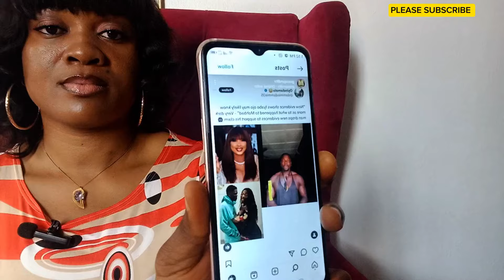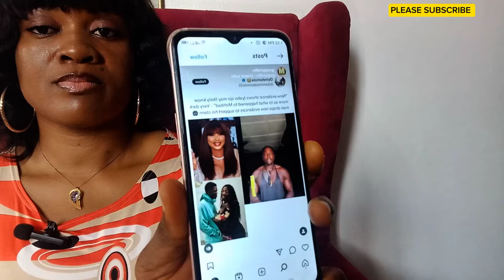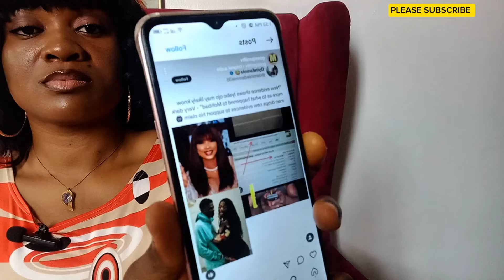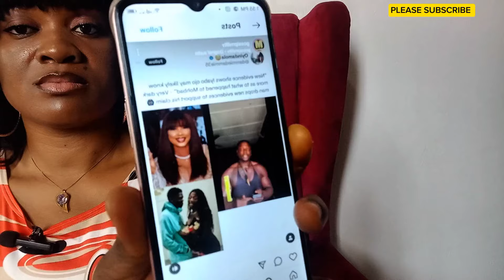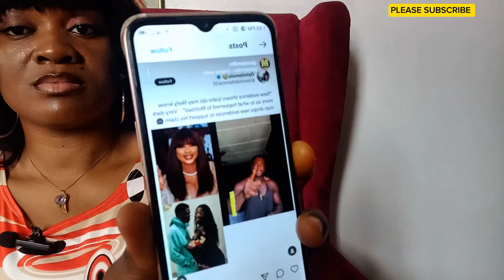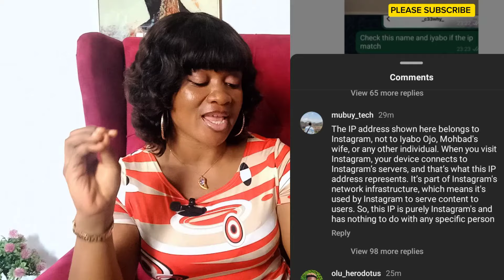Verydarkman HACKS into Iyabo Ojo Instagram New FINDINGS about Mohbad wife & Iyabo will SHOCK you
TRENDING: Iyabo Ojo Finally Don cast New evidence Proves she knows what happened to Mohbad

TRENDING: Verydarkman HACKS into Iyabo Ojo Instagram and his finding will SHOCK you